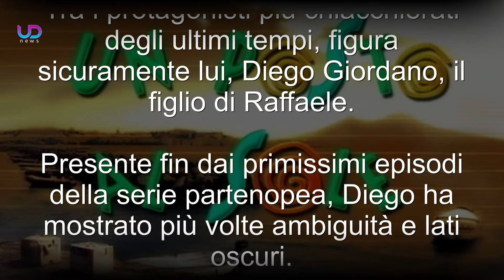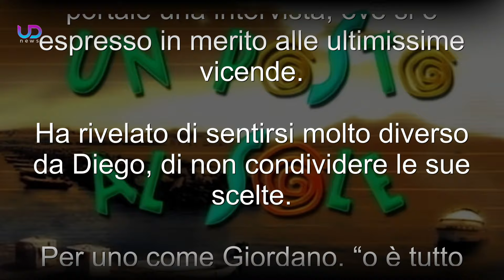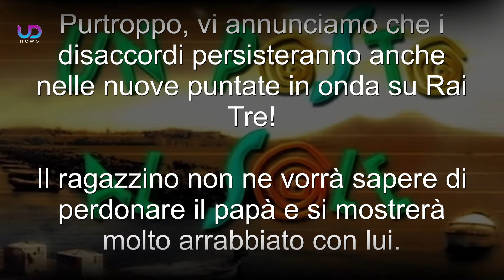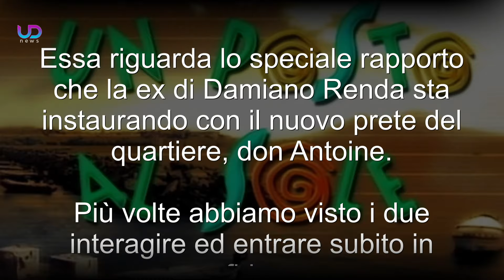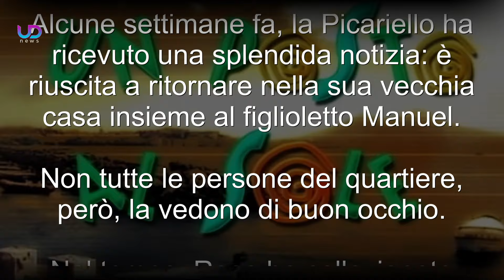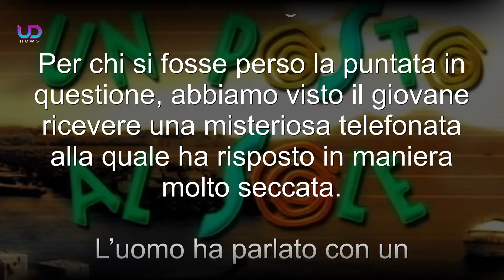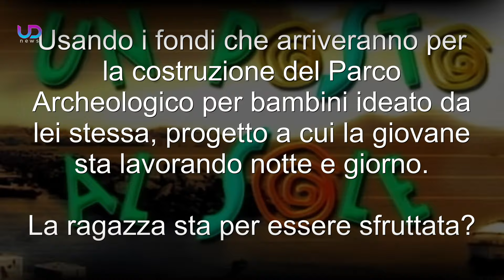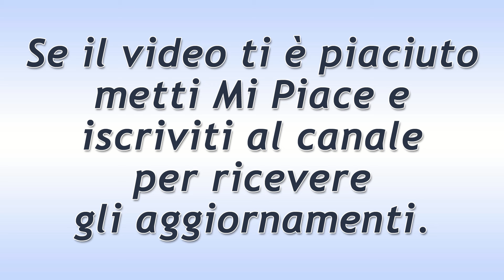Un Posto al Sole: Francesco Vitiello non condivide le scelte di Diego!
Un Posto al Sole: Un posto al sole è una delle soap più seguite per le tematiche e gli spunti riflessivi che offre ogni giorno. Merito anche dei personaggi, le cui storyline, al passo con i tempi, appassionano sempre più. Tra i protagonisti più chiacchierati degli ultimi tempi, figura sicuramente lui, Diego Giordano, il figlio di Raffaele.